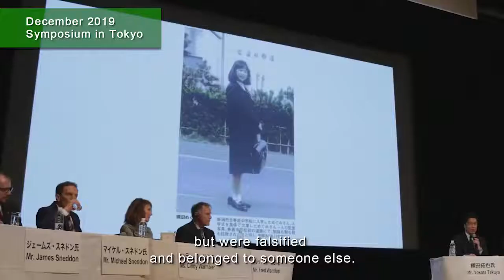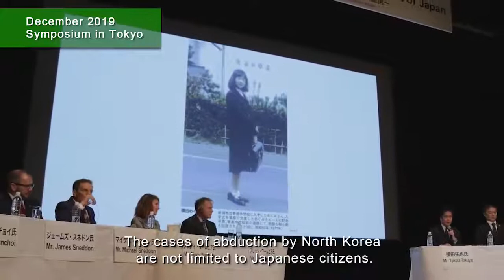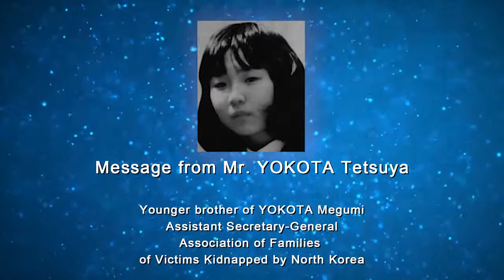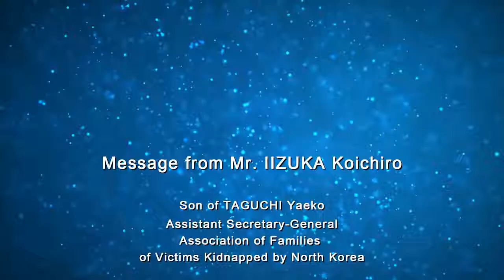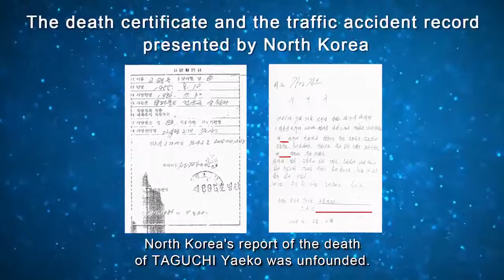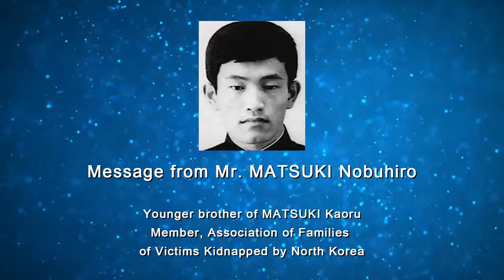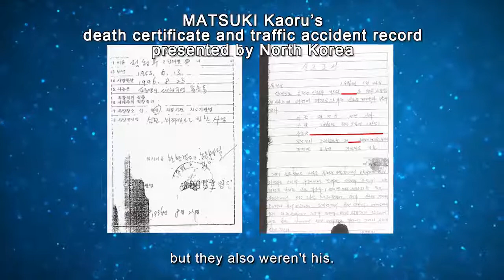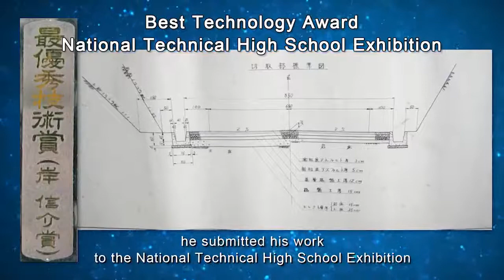Family Members of Abductees Speak Out About North Korean Abductions 10/15/2020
Voices of the International Community Calling for the Resolution of the Abduction Issue

Abductions by North Korea are of serious concern for the international community.
The Government of Japan has been making concerted efforts to urge North Korea to return all abductees to Japan immediately.
With the support of partner partner countries, families of victims all over the world, and experts on the issue, these video messages were compiled in order to convey the voices of the international community calling for the resolution of the abductions issue.

Speakers:

00:00 Mr. Yokota Takuya
Younger brother of Yokota Megumi (kidnapped 1977)
Secretary-General of the Association of Families of Victims Kidnapped by North Korea (AFVKNK)

04:29 Mr. Yokota Tetsuya
Younger brother of Yokota Megumi
Vice Secretary-General of AFVKNK

09:06 Mr. Ilzuka Koichiro
Son of Taguchi Yaeko (kidnapped 1978)

13:10 Mr. Matsuki Nobuhiro
Younger brother of Matsuki Kaoru (kidnapped 1980)
Member of the Association of Families of Victims Kidnapped by North Korea

17:08 Mr. Imai Hideki
Older brother of Imai Yutaka (kidnapped 1969)
President of the Family Association of the Missing Persons Probably Related to the DPRK